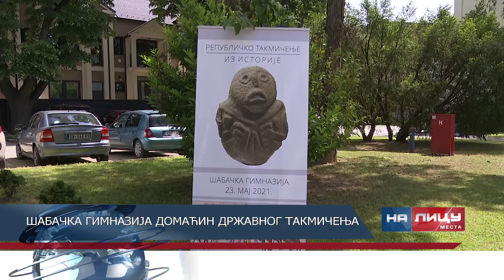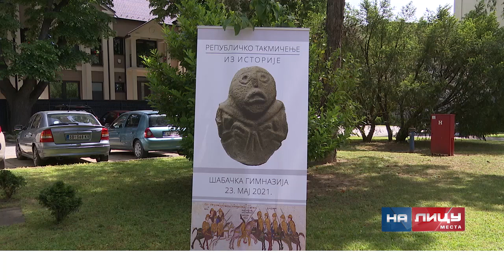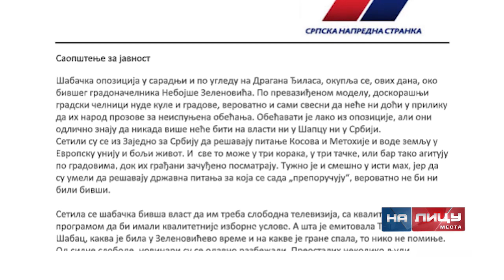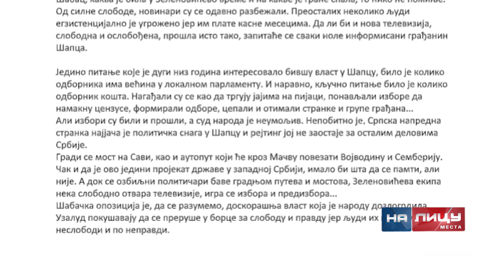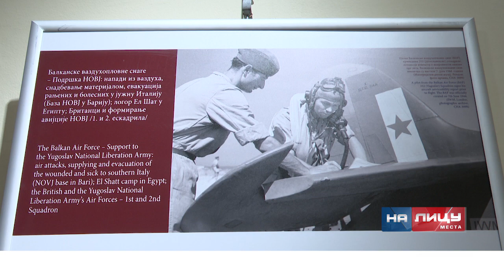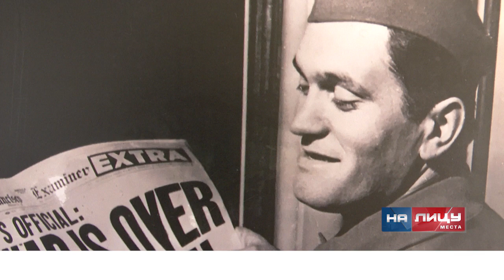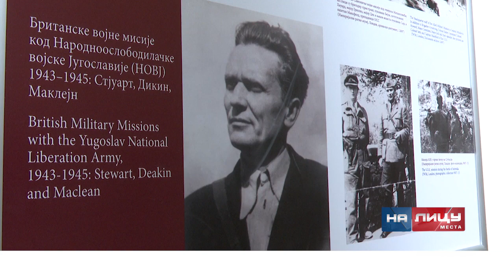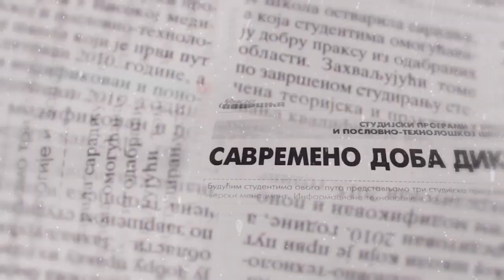Informativna emisija "Na licu mesta" ponedeljak 24.5.2021.